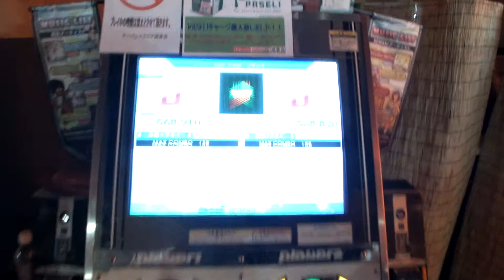Beg Fes 2nd (Preliminary) - SUPER STAR(FROM NONSTOP MEGAMIX) (SP) [CHA] (Played by AKANEMA3 & KURAUD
Date : 2014/06/28
Location : Urban SQUARE Narutou (CHIBA Pref.)

Section : Challenge on CUT1 Option
Phase : Preliminary
Option : CUT1
Player 1 : AKANEMA3
Player 2 : KURAUDO
Result 1 : 160 / (MARVELOUS + O.K.)
Result 2 : 151 / (MARVELOUS + O.K.)

『習穫祭2』 鬼CUT1部門 予選
1P : わみ☆ぶた2
2P : KURAUDO